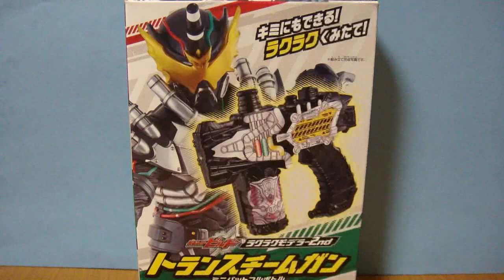劇中未登場の未完成のトランスチームガンをつくってみた！ ナイトローグとブラッドスタークに変身！ 仮面ライダービルド ラクラクモデラー 塗装 レビュー Build